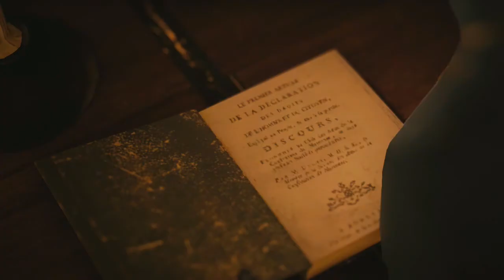A Cautious Alliance | ASSASSIN'S CREED: UNITY | Part 23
It seems Elise of the Templars and the Assassins have reached a tentative cease-fire. Will it hold?

Join me as I dance through the French Revolution as Arno Dorian, an Assassin desperate for justice and survival~